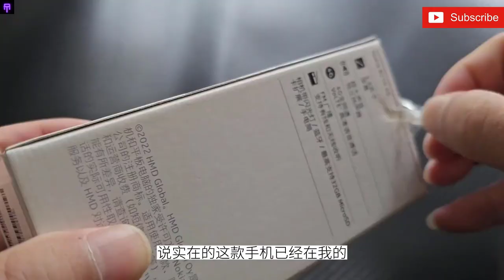Nokia 8210 4G -Unboxing & Hands On Review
No WiFi, no touch, and only 300,000 pixels for taking pictures... But it is more comfortable to hold in your hand than the current smartphone. Nokia 8210 classic reproduction.